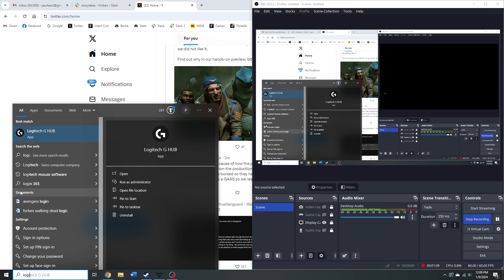Destiny 2: Okay So About That Five Month Wish Finale Delay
Destiny 2 wrapped up this season's storyline without making us wait but it was just...pretty dull and wholly expected. Did not love it.

Read the sci-fi books I wrote: